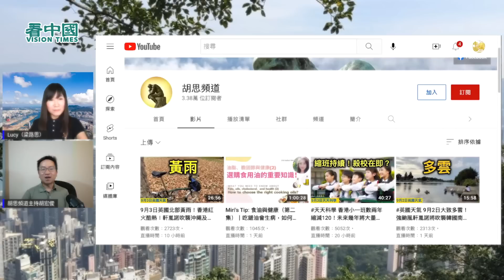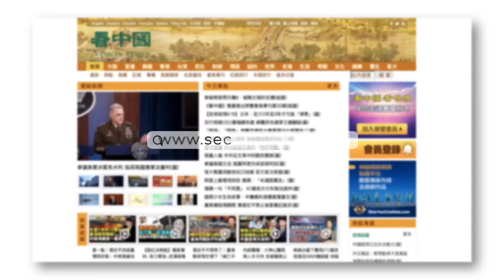香港天文台前高級科學主任胡宏俊（1）8月離境人數10萬多少過入境 移民潮減退？ 邊個年齡段人投奔怒海最多 港府估錯港人口數幾十萬 香港人的政治天氣面對好多挑戰 政治天氣不能政治講 香港朋友要安心心情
胡宏俊 lucy 梁路思Lucy連線# 高級天文科學主任